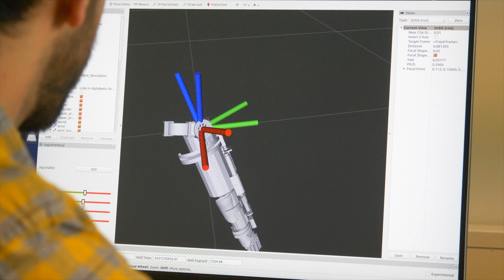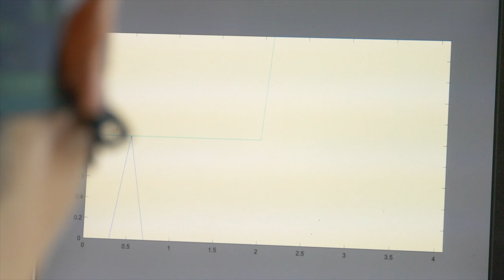Neurological Disorders and Neurotechnology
Kort video om forskningsstyrken ’Neurological Disorders and Neurotechnology’ på Det Sundhedsvidenskabelige Fakultet, AAU